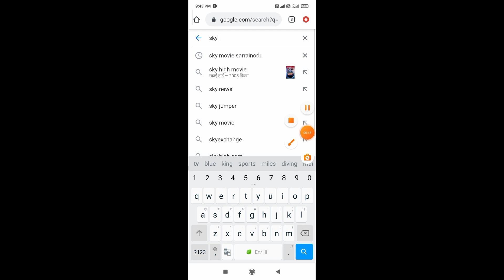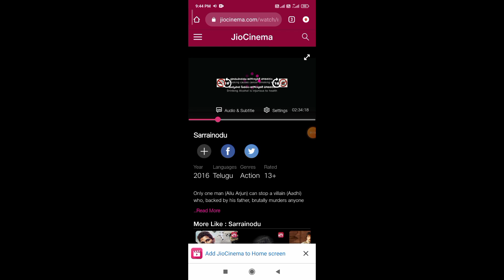how to watch sarrainodu movie sarraindu movie kaise dekhe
how to watch sarrainodu movie
sarraindu  movie kaise dekhe

sarrainodu movie kaise dekhe
sarrainodu shouth movie
sarrainodu movie deleat kyo huyi
sarrainodu shouth movie hindi dubbed
allu arjun sarrainodu movie
sarrainodu full movie
raja tecnical shop
sarrainodu movie kaise dekhe hindi me
how to watch sarraindu shouth movie

movie link on you tube ab available hai friends